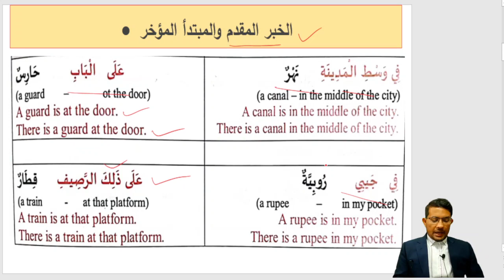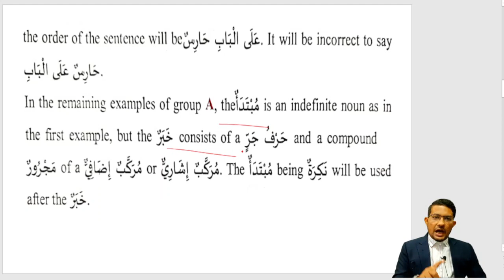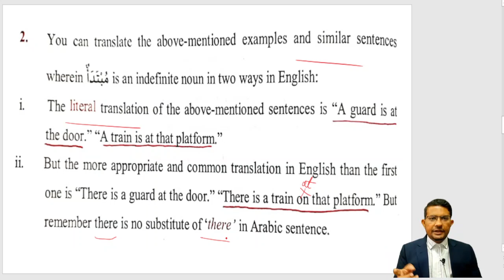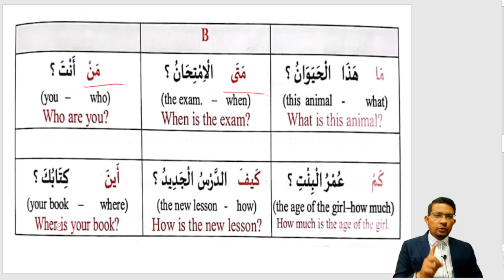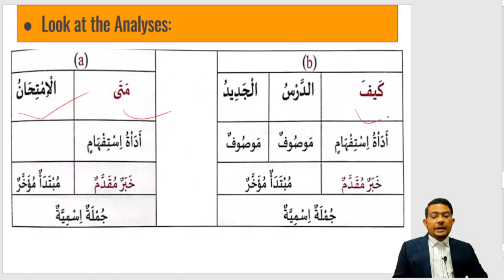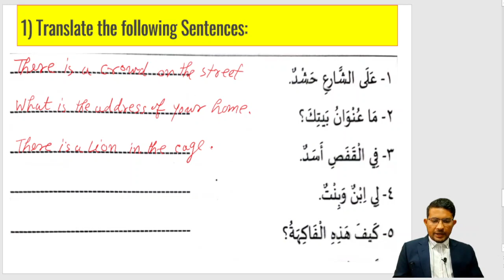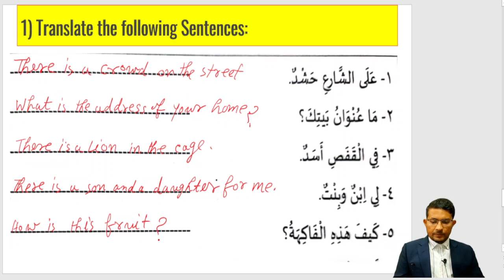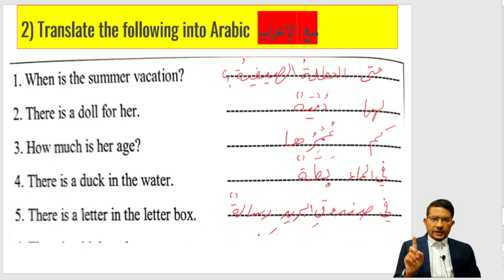Class-21, Arabic Grammar Series,Let's Learn Modern Arabic ,आओ अरबी भाषा सीखें, آئیے جدید عربی سیکھیں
In This Series, You will Learn Arabic Grammar with Practical Approach from Basic to Advanced Level.